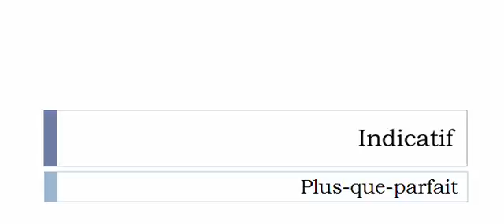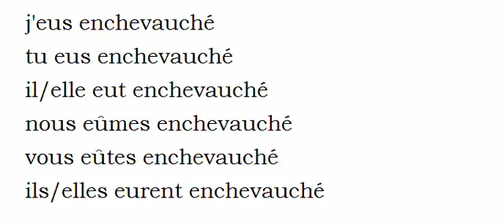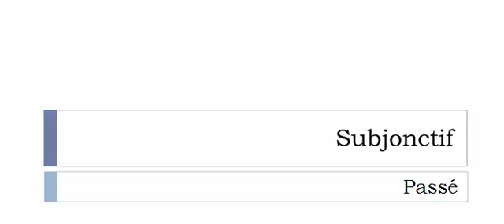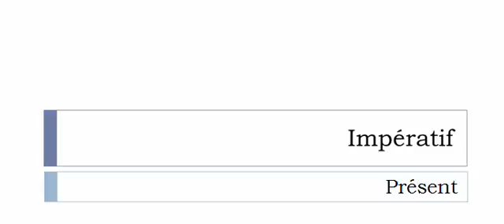Learn French conjugation with me # Verb = Enchevaucher